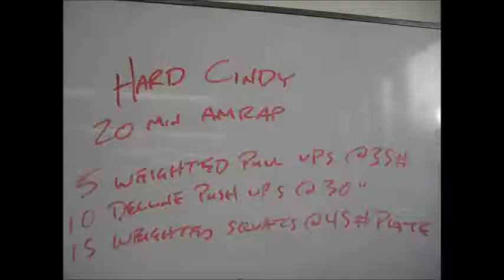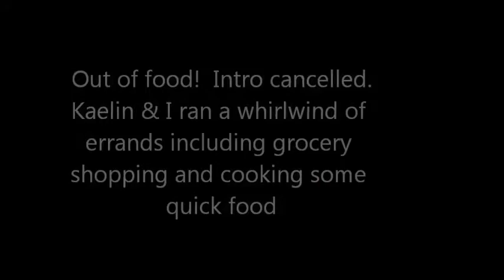January 6 2014